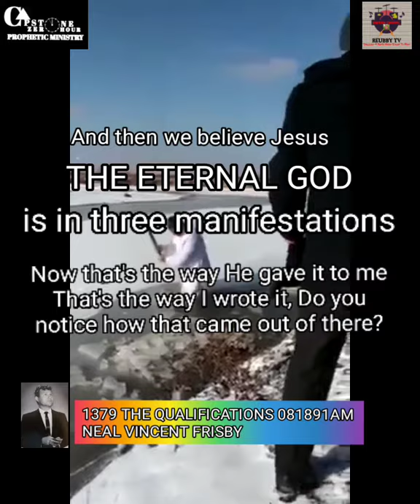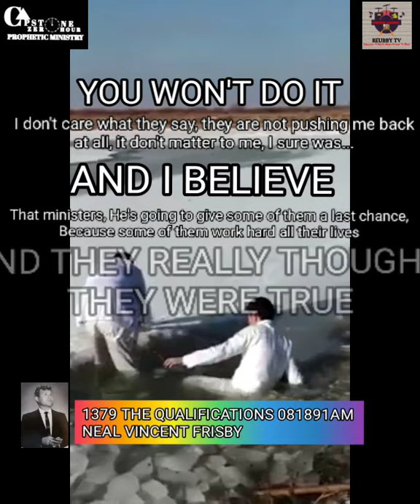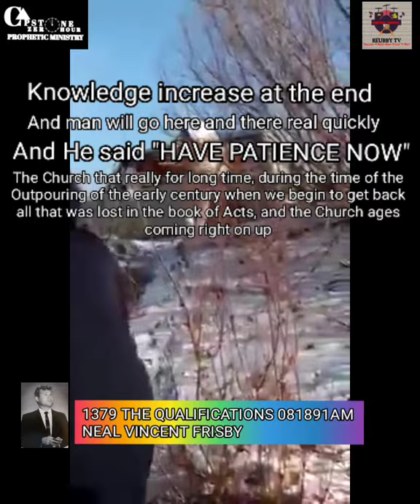Neal Frisby - Godhead and water baptism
NEAL FRISBY SPEAKS ON THE GODHEAD, WATER BAPTISM AND SOME DEEP MYSTERIES AND HISTORICAL FACTS

I was listening to his sermon, the qualifications, and it seems every minute of the video, he drops deep mysteries that makes you hungry to hear more,  Neal Vincent Frisby  doesn't have much videos on YouTube or on social media because his messages are real deep and can hardly be understood by anyone who was not predestinated to be in the Lamb's book of life. Neal Frisby isn't sent to the world like other church age messengers but He's sent to the Bride and in all the uncountable sermons he preached, he unveiled a lot of mysteries and his ministry was blessed with unusual miracles and manifestations of the Pillar of Fire and Smoke.

In this video, Bro Frisby goes deep to tell us who Jesus truly is, the mystery of water baptism and how long the correct baptism was practised until the false systems changed it to what we have today, he goes further to tell us what will happen to those sincere men of God in the false systems, and he goes further to say other things.

I have to give a big kudos to sister Anniester Mwila who's church baptism video was used as intro, and in the background of the words of the Rainbow Prophet, there's a video of a rare baptism, where the believer had to be baptised in an iced river, the video is very touching as you see the stress the minister went through to break the ice and all the struggles involved, it goes a long way to express how Christians in other parts of the world go through difficult times in doing the will of God, and sometimes when I see those who have the liberty to to it at ease and still don't do it, I know the greater condemnation awaits them.